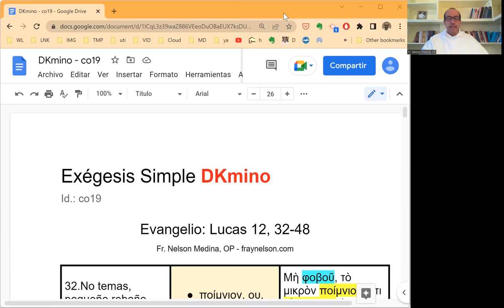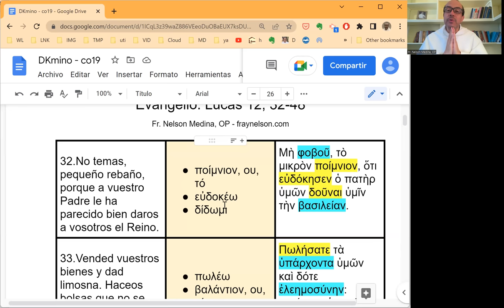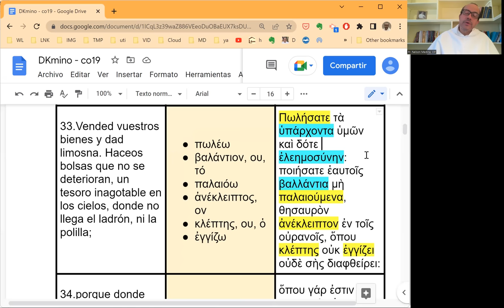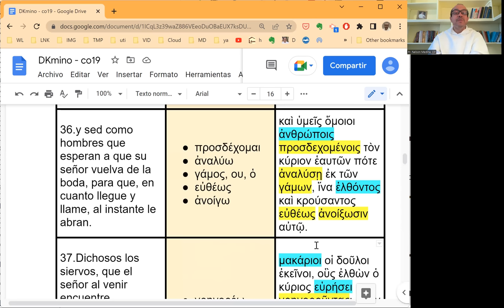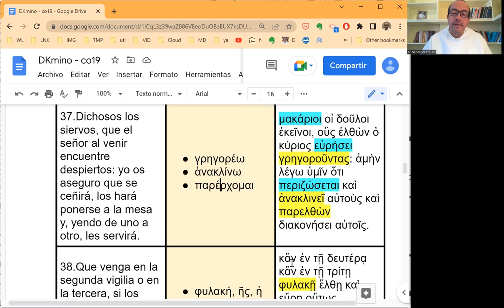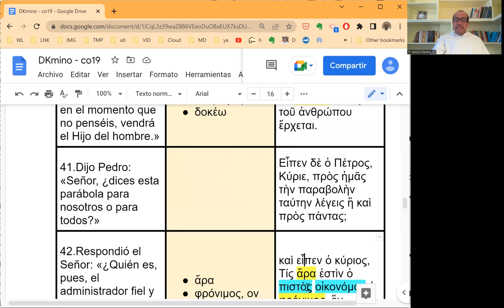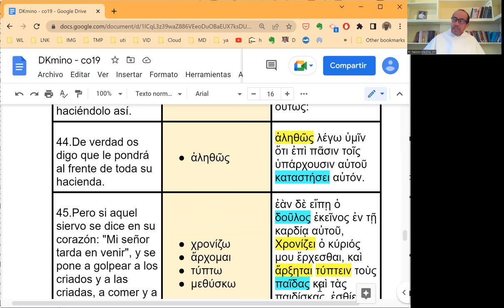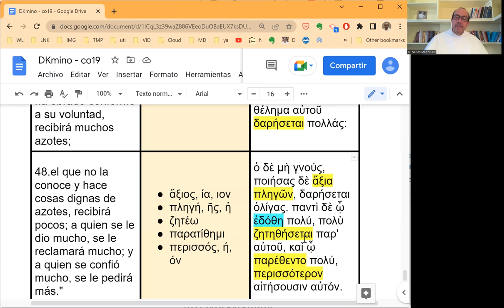[068] Exégesis Simple para el Domingo XIX del Tiempo Ordinario, ciclo C (DKmino 068)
* Un estudio sencillo del vocabulario, las características principales y el mensaje del Evangelio del Domingo XIX  del Tiempo Ordinario, ciclo C: Lucas 12, 32-48.